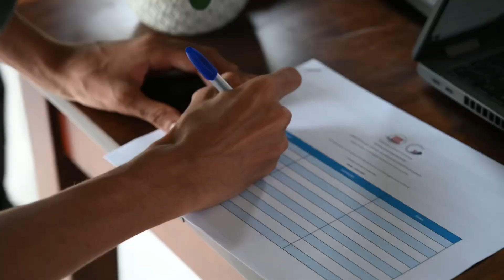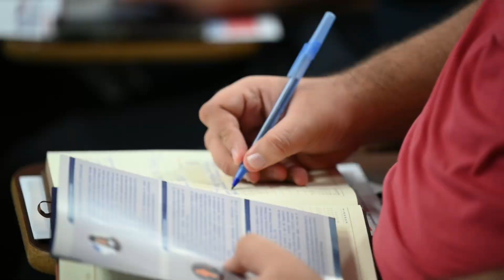Santiago: Conferencia “La protección de datos en la inteligencia artificial”.